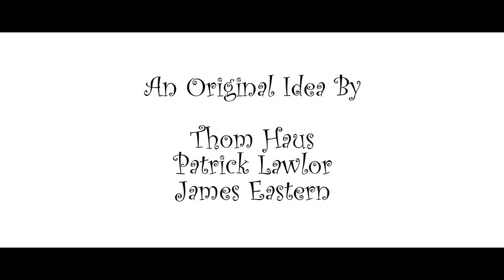The Ferry Master - Swallowers